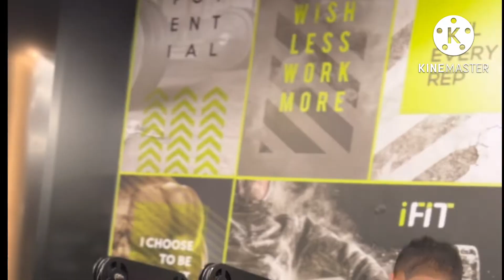Full Legs Workout …… | UP Lion